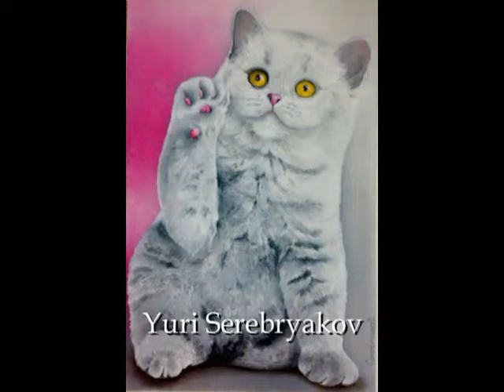Cod 05 Eva Strazdina 3